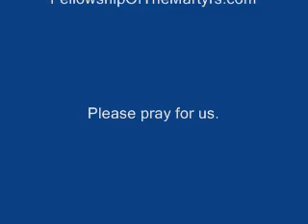Community Care Event 8-8-09 - and at the Lake on Sunday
This is a really light-hearted set of snippets from the park on Saturday. Kevin just mostly caught some folks goofing off and being themselves. It's a lot of fun! We don't take ourselves real seriously. Then there is some footage of going to Smithville Lake the next day to rest a little - and a bit of talk about Red Dragons.

More about Red Dragons and the religious spirit of delusion or on the YouTube playlist of the Red Dragon audio book.

Love you!